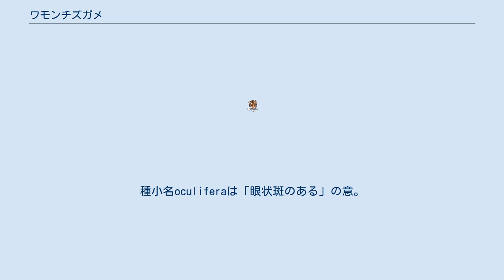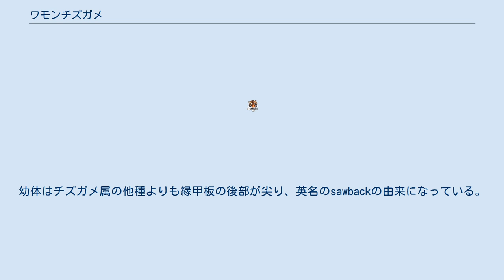ワモンチズガメ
ワモンチズガメ (Graptemys oculifera) は、爬虫綱カメ目ヌマガメ科チズガメ属に分類されるカメ。
 アメリカ合衆国（ミシシッピ州、ルイジアナ州のパール川水系） 甲長オス7.5 - 11センチメートル、メス12 - 22センチメートル。
椎甲板後部には先端が尖った盛り上がり（キール）があり、第2・3椎甲板では特に発達する。
背甲の色彩はオリーブ色や褐色で、椎甲板の一部・肋甲板・縁甲板に黄色い輪状の斑紋が入り、和名（ワモン=輪斑）の由来になっている。
種小名oculiferaは「眼状斑のある」の意。
腹甲の色彩は黄色や橙色で、甲板の継ぎ目（シーム）の周辺は暗褐色。
 頭部は小型。
頭部や四肢の色彩は濃暗褐色で、黄色や橙色の斑紋が入る。
 卵は長径4センチメートル、短径2.1センチメートル。
幼体はチズガメ属の他種よりも縁甲板の後部が尖り、英名のsawbackの由来になっている。
 ミシシッピ川以東の小規模な河川にそれぞれ分布すること・幼体の縁甲板後部の鋸歯が比較的顕著なこと・頭部が小型なことから、属内ではクロコブチズガメやキマダラチズガメと近縁だと考えられている。
 流れが速く底質に砂や粘土が堆積し、石灰岩質の砂浜がある河川に生息する。
日光浴を行ったり産卵場所となる、河岸や土手などが多い環境を好む。
 1991年に発表された胃の内容物調査では昆虫の割合が大きく、体積比で双翅目の幼虫や蛹が35 %、毛翅目が27 %、蜉蝣目が23 %、甲虫目が6 %を占めていたという報告例がある。
6月に砂浜や中州の砂地に穴を掘り、1回に2 - 4個の卵を産む。
オスは生後3 - 5年（甲長7 - 8.5センチメートル）、メスは生後7 - 11年（甲長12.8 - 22センチメートル）で性成熟する。
 河川改修による生息地の破壊、パルプ製造や皮革加工などの工業廃水や砂利採掘による水質汚染・水質汚濁、漁業による混獲、射撃、ペット用の採集などにより生息数は減少している。
日光浴や産卵場所での攪乱、卵の捕食者であるアライグマ・アルマジロ類・カラス類などの増加、ハリケーンによる影響などによっても、生息数は減少している。
1986年に連邦法により、保護の対象とされている。
生息地の州でも保護の対象とされ、採集や飼育・州外への持ち出しなどが厳しく制限されている。
2006年にチズガメ属単位で、ワシントン条約附属書IIIに掲載されている。
1980年以前に少数の流通例があったとされるが、近年の流通例は限定的。
アメリカ合衆国国内でも、1986年以前に採取された個体およびそれらに由来する個体・密猟された個体およびそれらに由来する個体しか流通していない。